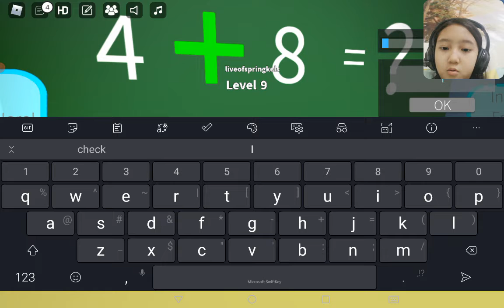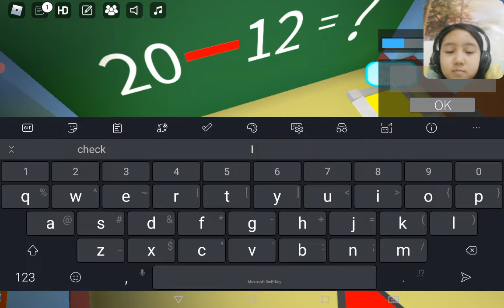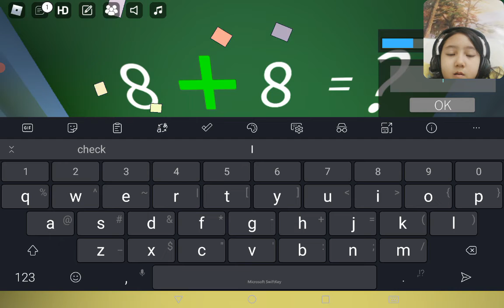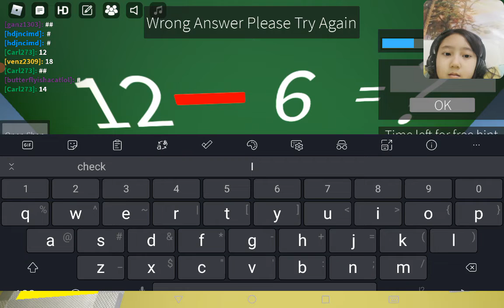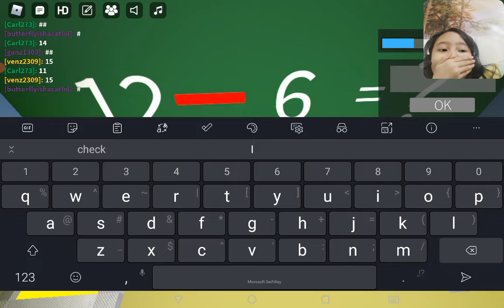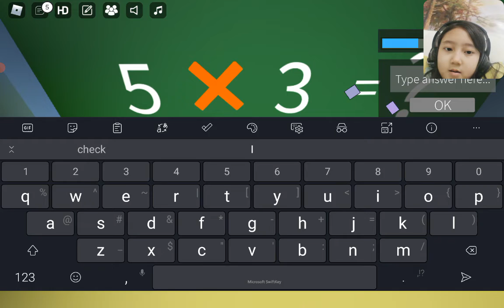Main Roblox Math, ikutin petualangan aku yaaa di jamin heboh dan seru banget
I love math but sometimes... Its HARD